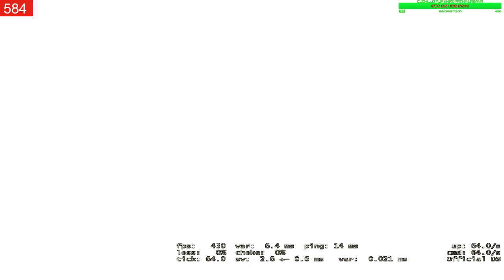!SORTEO 5 $CSGO! CSGO ^^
FORTNITE ID EPIC GAMES : Manu1080yt
Mi pc :
Microsoft Windows 10 Home 64Bits OEM
TP-LINK TL-WN822N Adaptador USB WiFi 802.11n 300Mbps
Asus Dual GTX 1060 OC 6GB GDDR5
Nox Hummer GD750 750W 80 Plus Gold
Nfortec Perseus V2 Alpha Edition LED Rojo USB 3.0
Kingston SSDNow UV400 120GB SATA3
Enermax Liqmax II 120S